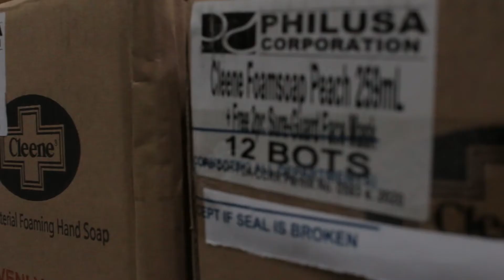Share the Spark Donation Drive Handover 2022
Caring and the spirit of giving goes beyond the Yuletide season. Manila Water Company and Manila Water Foundation share the spark with four child-caring institutions and a local community through funds raised by Manila Water employees. Three Quezon City-based partner institutions  received hygiene products from PHILUSA Corporation. Throughout the year, Manila Water Company and Manila Water Foundation will continue to share the spark through WASH.